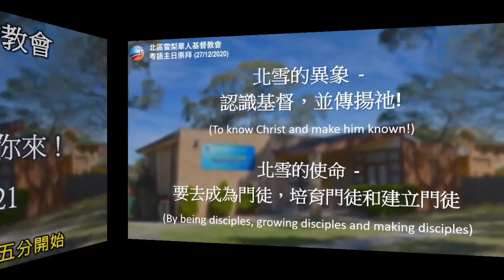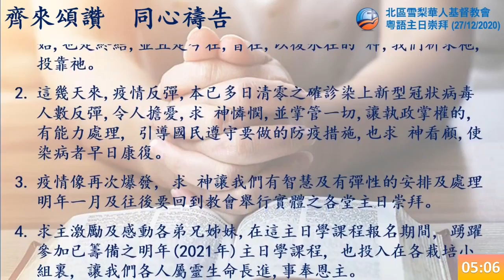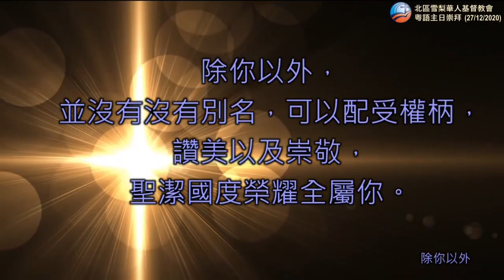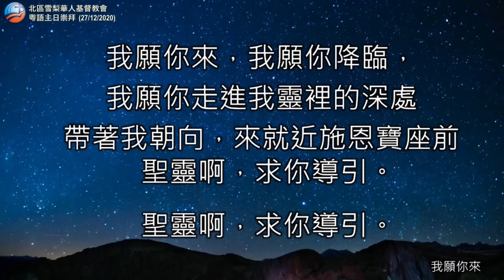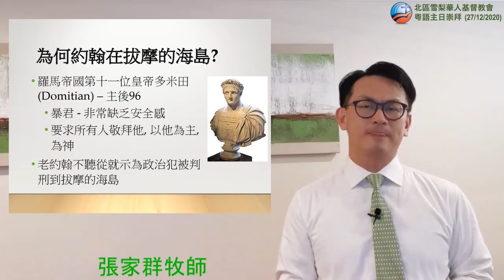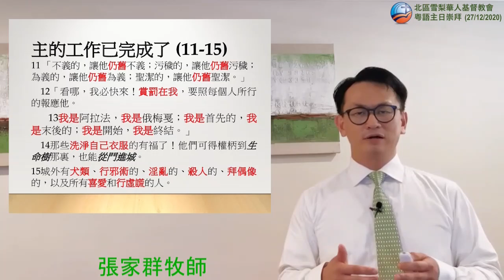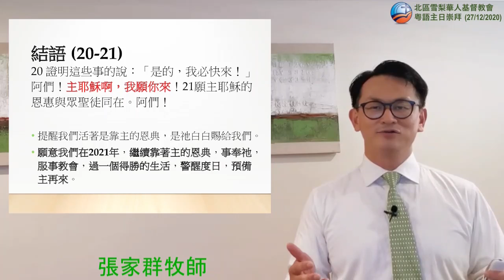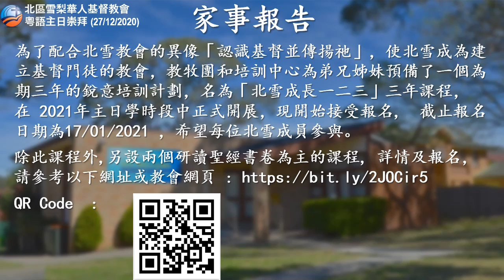2020年12月27日 粵語主日崇拜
2020年12月27日 9:45am 粵語主日崇拜
題目 ：主耶穌，我願你來！
經文 ： 啟示錄 22：6 – 21
講員 ： 張家群牧師